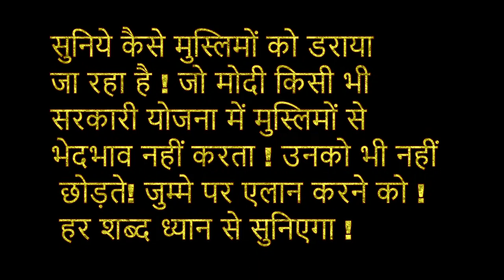सुनिये कैसे मुस्लिमों को डराया जा रहा है ! सभी को ज़रूर शेयर करें !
सुनिये कैसे मुस्लिमों को डराया
जा रहा है ! माननीय मोदी जी जो
कभी  किसी भी सरकारी योजना
में मुस्लिमों से भेदभाव नहीं करते  !